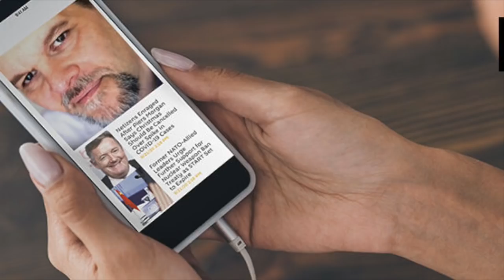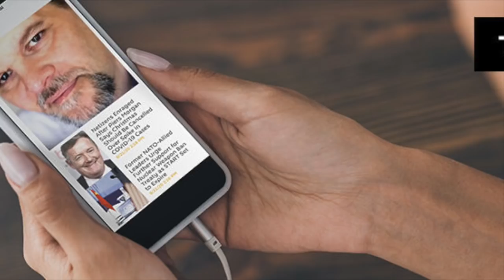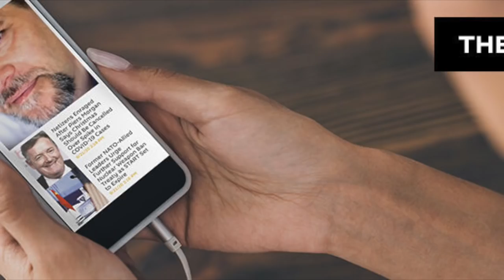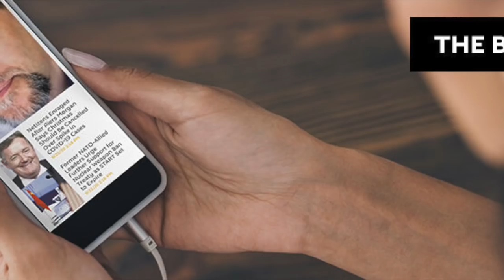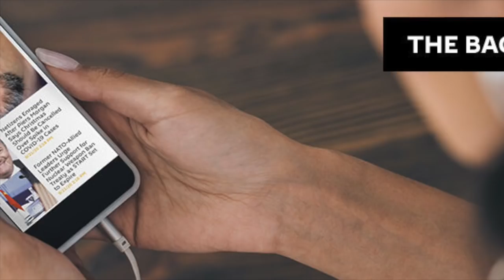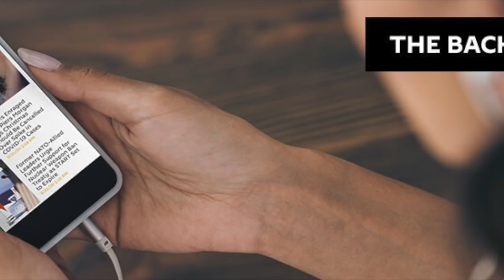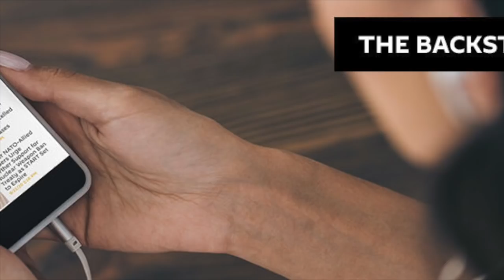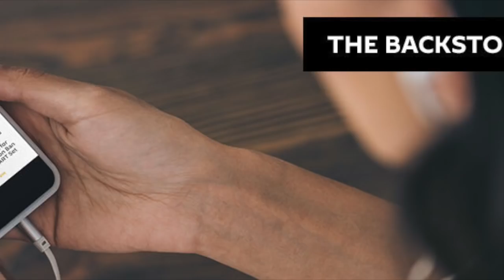Divisions in the US Deep State - Caleb with Lee Stranahan & John Kiriakou